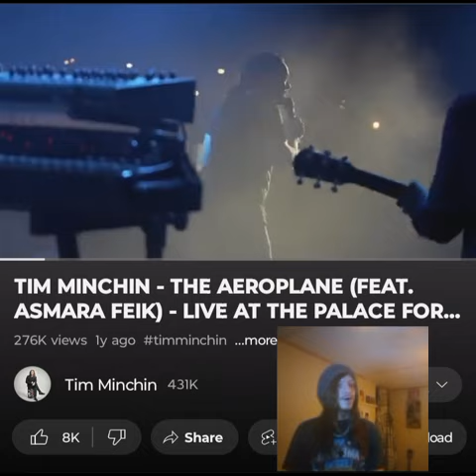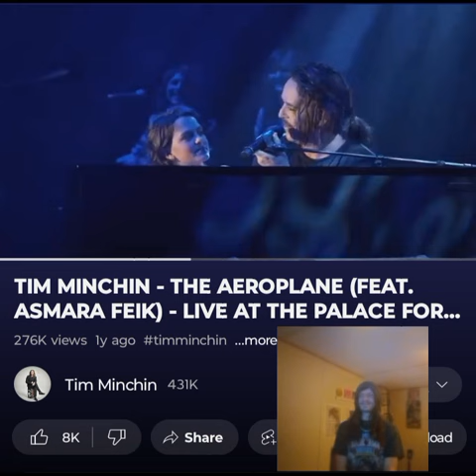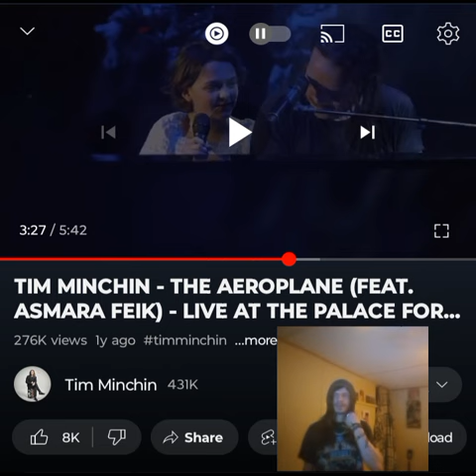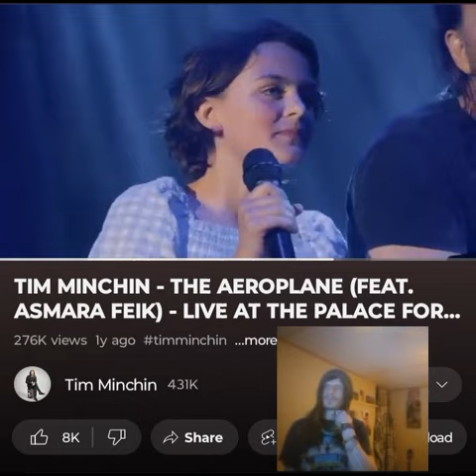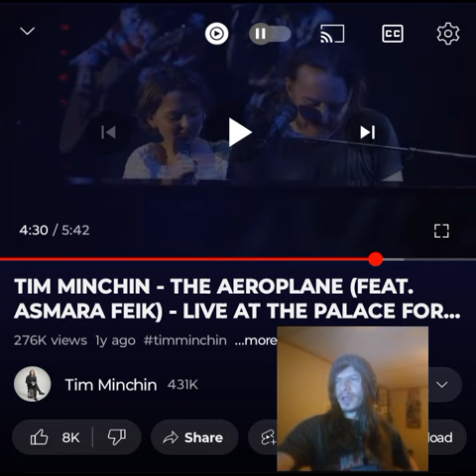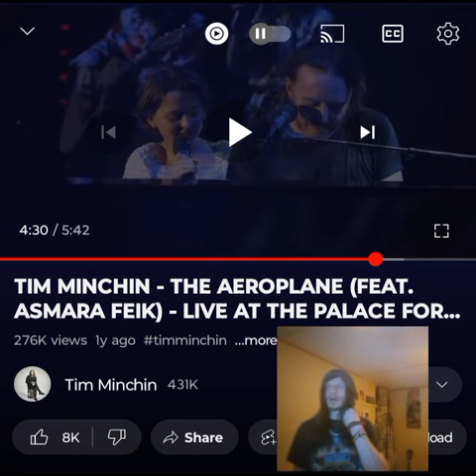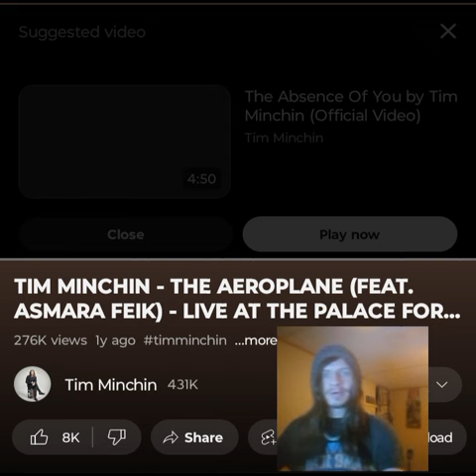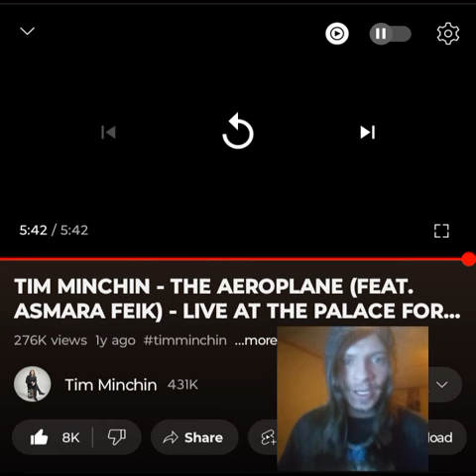TIM MINCHIN/ASMARA FEIK- THE AEROPLANE BEAUTIFUL PERFORMANCE 💜 🖤 INDEPENDENT ARTIST REACTS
This was a really beautiful song and a great collaboration vocally. Shoutout to @wayback479  who told me to do this one. Thank you for tuning in. I appreciate it. Enjoy. I love you a million 💜🖤